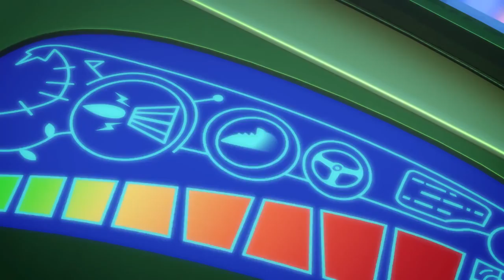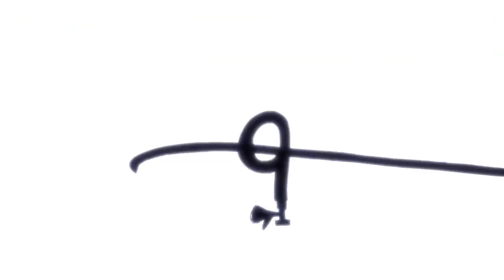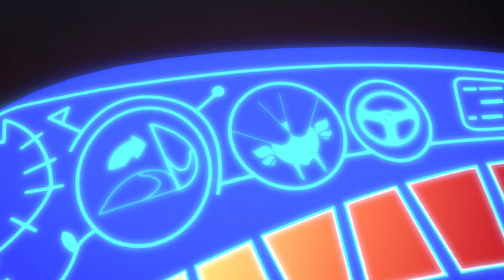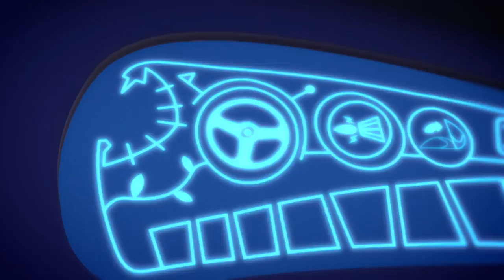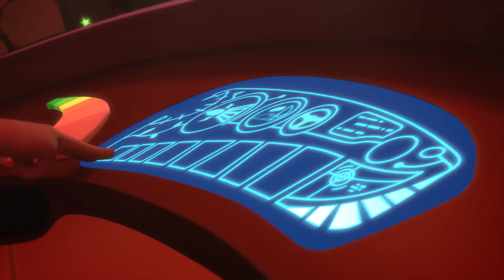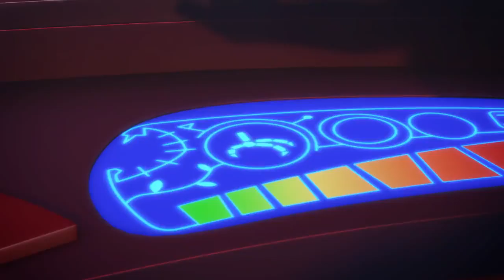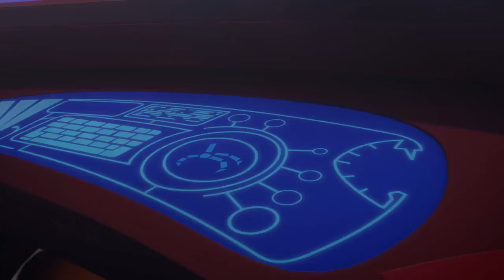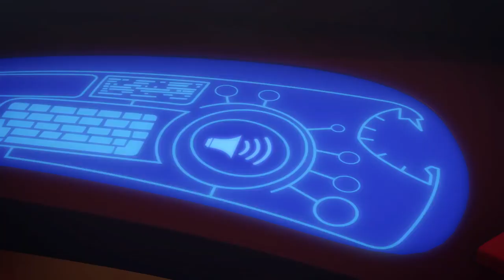SLOWPOKE GEKKO | 2.5 HOURS Compilation | PJ Masks Official